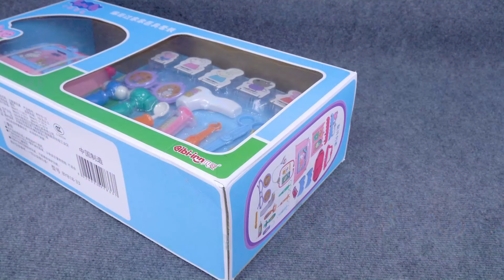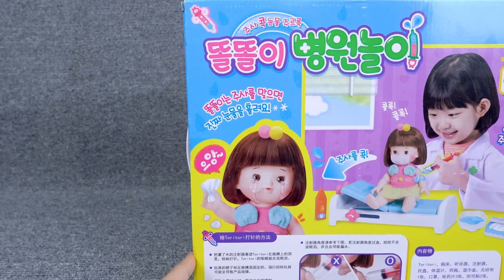18 Minutes Satisfying Fun with Unboxing Doctor Playset, Disney Minnie Collection | Fun Toys Unboxing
18 Minutes Satisfying Fun with Unboxing Doctor Playset, Disney Minnie Collection | Fun Toys Unboxing

Hello everyone, let's Satisfying Fun Unboxing Cute Doctor Toys, Ambulance Collection ASMR to see what treasure's inside. Are you curious? I can't wait so let's watch it together.

Timestamps:
0:00 | Unboxing Doctor Playset, Disney Minnie Collection
4:05 | Peppa Doctor toys
8:12 | Bunny Doctor playset
12:16 | Doctor Toys Review Toys

Welcome to Fun Toys Unboxing!
💖 Join me and my lovely friends for a fun-filled journey of toy unboxing ASMR.
New videos are released daily!